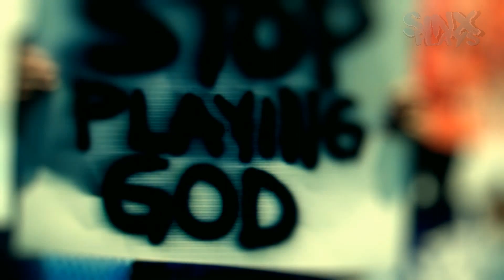Deus EX Mankind Divided - #2 - A Casa Caiu!! [Dublado PT-BR]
[O Batalhao]